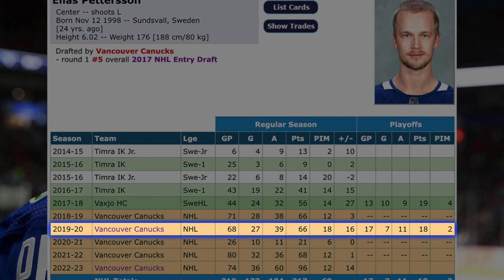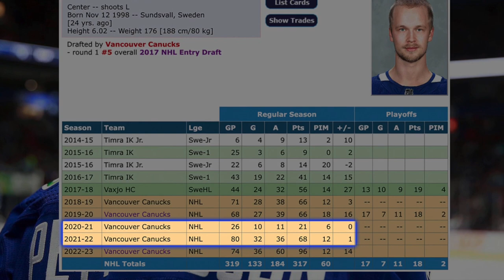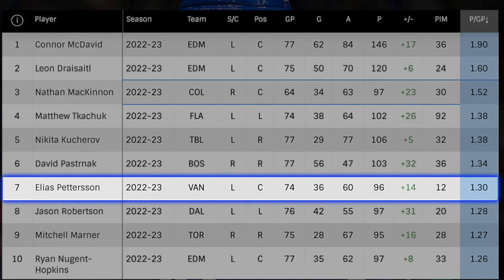Why is NOBODY Talking About This NHL Player?!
In today's video we talk about Elias Pettersson's remarkable season and why he deserves more credit around the league.